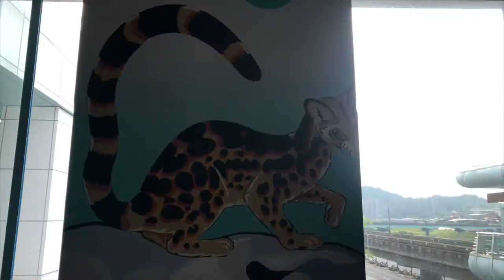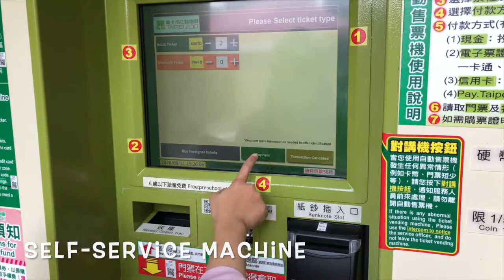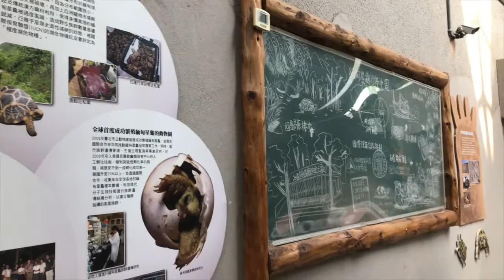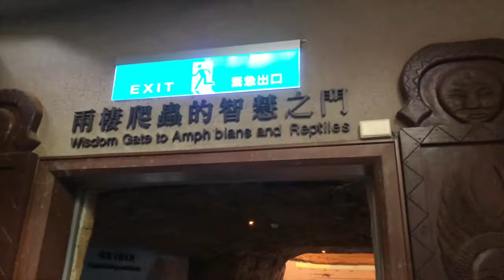KIA DIGIGIT TUPAI DI TAIPEI ZOO? NAIK KERETA DAN LIHAT REPTIL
Kisah Kia dan interaksinya bersama hewan di Taipei Zoo. Kebun binatang terbesar di Asia. Kami baru sempat eksplor di bagian reptil saja. Masih banyak jenis binatang yang belum dilihat, semoga bisa balik ke sana lagi, ngajakin Kia ketemu binatang-binatang yang lain.